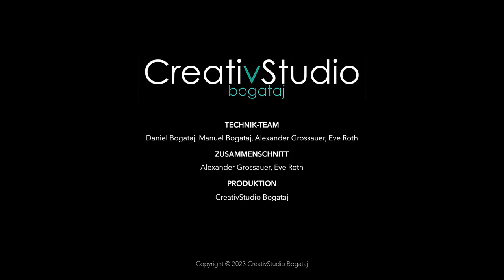Nahost-Konflikt - Berichterstattung in Österreich zu einseitig? Highlights ÖJC Live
Im Gespräch mit ÖJC-Vorstandsmitglied Liza Ulitzka diskutieren Eva Karabeg, ORF-Chefredakteurin der "Zeit im Bild", Alexander Gruber, Historiker und Chefredakteur des unabhängigen Nahost-Think Tanks "mena-watch" sowie Dieter Reinisch, Historiker und freier Journalist, u.a. für die "Die Presse" oder "Der Standard".
„Seit 10 Jahren ist es das erste Mal, dass der ORF mich einlädt und ich soll mich nur von dem Angriff distanzieren!“ empörte sich jüngst der palästinensische Botschafter in einem Interview auf Ö1. Seit dem Terrorangriff der Hamas auf Israel am 7. Oktober kocht die öffentliche Debatte hoch. Westlichen Medien wird vorgeworfen, zu einseitig und allein pro-israelisch zu berichten. Stimmt das, oder können Medien in diesem Konflikt ohnehin nichts richtig machen?